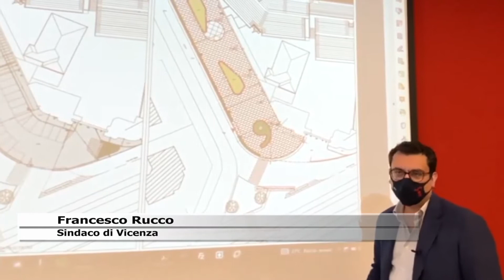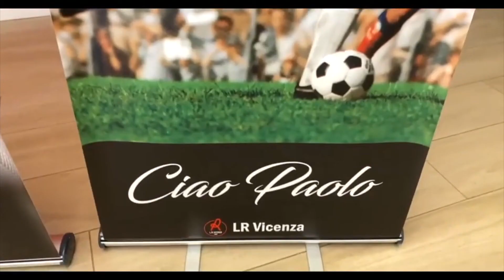LARGO PAOLO ROSSI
VICENZA: prende forma l’area davanti all’ingresso dello stadio Menti, dedicata all’amatissimo bomber Paolo Rossi. Un progetto condiviso con la famiglia dell’indimenticabile calciatore.